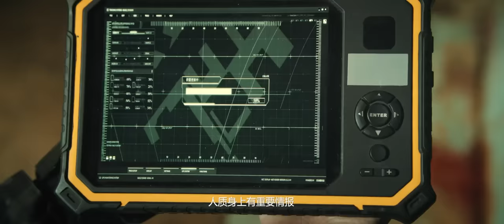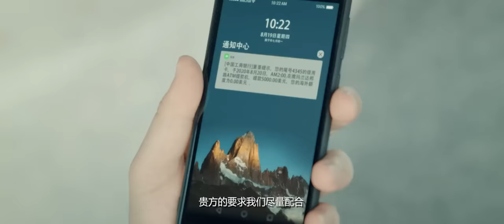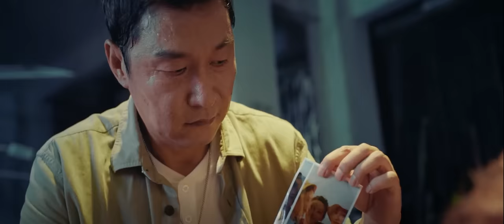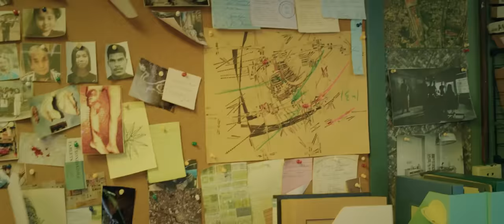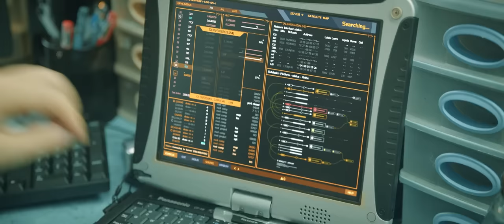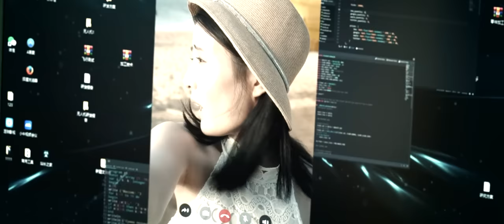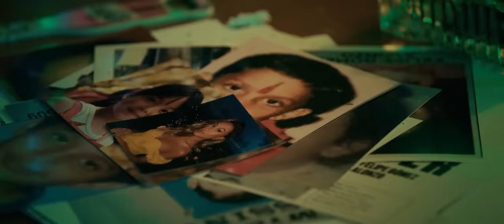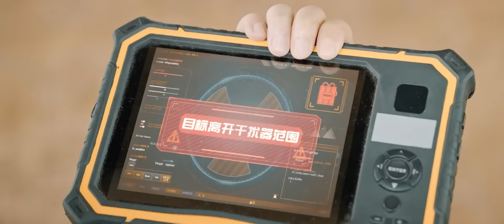【动作犯罪】《特种兵归来之枪林弹雨 》警匪枪战巅峰之作！双雄对决火力全开！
孤身海外的老牌特警，异国对战老对手，将会发生怎样的腥风血雨？